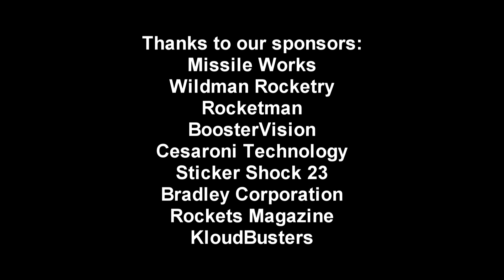Vern Hoag Saturn 1b 4 N3800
Cool Flight of Vern Hoag Saturn 1b on 4 N-3800
From AirFest 18 DVD